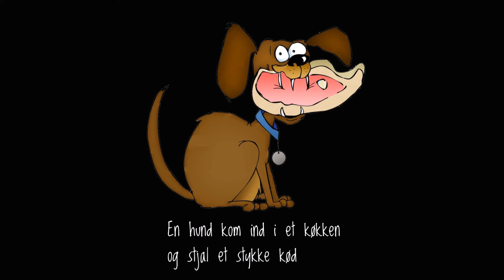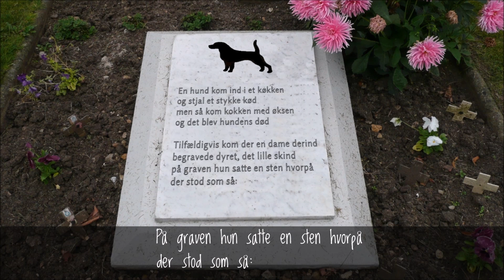En hund kom ind i et køkken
'En hund kom ind i et køkken' findes i forskellige tekstvarianter på nettet. Min mor sang denne version for os unger i mit barndomshjem. Den første strofe går på melodien, der er mest kendt som 'Min hat, den har tre buler', men som egentlig hedder Karnevallet i Venedig og var populær for små to hundrede år siden. Den stammer fra en fransk ballet fra 1823 med musik af Persuis og Rudolphe Kreutzer, og dens forskellige versioner har herhjemme været brugt i heibergvaudeviller og som basis for variationer af mange tilrejsende kunstnere, f.eks. violinisten H.W. Ernst.

En variant af sangen, hvor det hele kan synges på 'Min hat ...':

og stjal et stykke kød,
men så kom pigen med øksen,
og det blev hundens død.
En gammel kone med krykker
hun graved' hunden ned,
på graven kom der en gravsten,
hvorpå der skrevet blev: